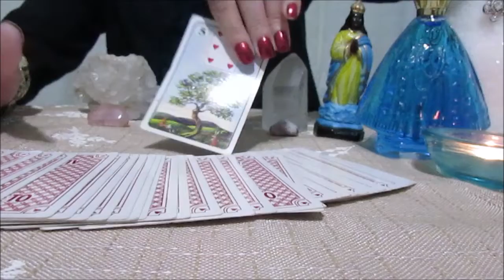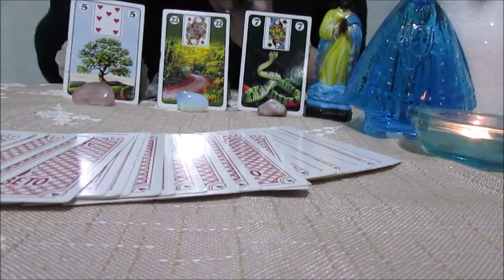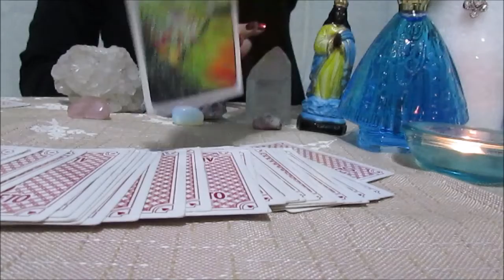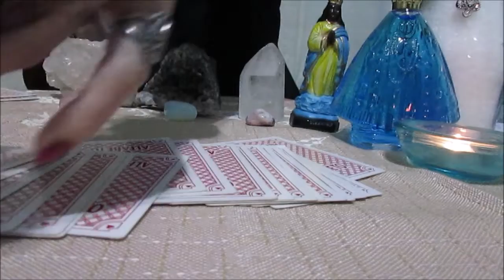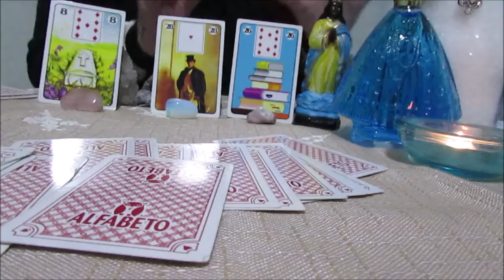Previsão mensal -TOURO - JULHO 2018 (Amor , Trabalho / dinheiro e mais - com Baralho Cigano)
Essa é a previsão geral para todos do signo de TOURO , no mês de JULHO 2018 , previsão sobre AMOR , TRABALHO ,DINHEIRO E MAIS ...